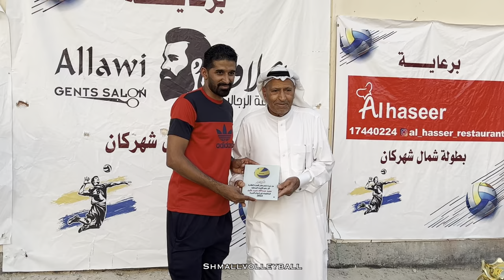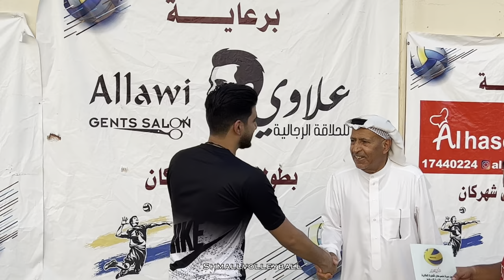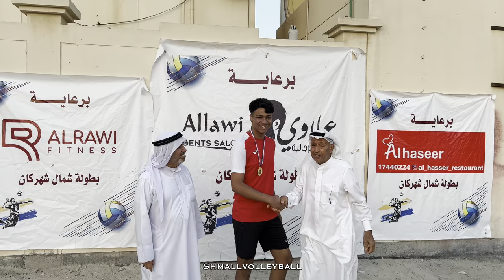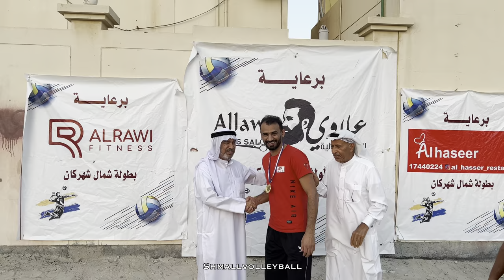فيديو المباراة النهائية والتكريم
الجمعة 3/6/2022